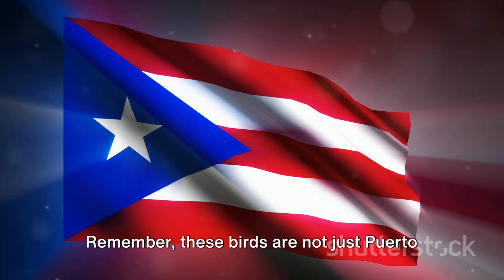Puerto Rico's Endemic Birds: Treasures of the Tropics cute animal_jc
Embark on a journey through Puerto Rico's enchanting landscapes to discover its unique avian treasures. In this captivating series, we'll delve into the island's rich birdlife, spotlighting endemic species found nowhere else on Earth. From the vibrant hues of the Puerto Rican tody to the secretive habitat of the Elfin-woods warbler, we'll venture deep into the forests, scale the heights of mountain peaks, and explore the serene coastal habitats where these rare and beautiful birds thrive. Join us as we unravel the mysteries of Puerto Rico's endemic birds, learn about their fascinating behaviors, and uncover the importance of conservation efforts to protect these iconic species and their fragile habitats for generations to come.